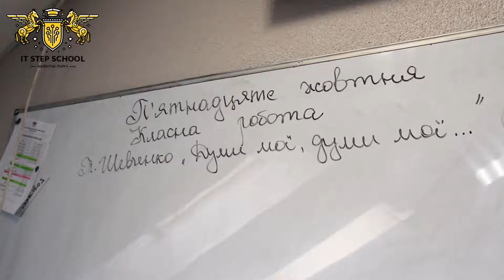Promo IT STEP School Ivano-Frankivsk